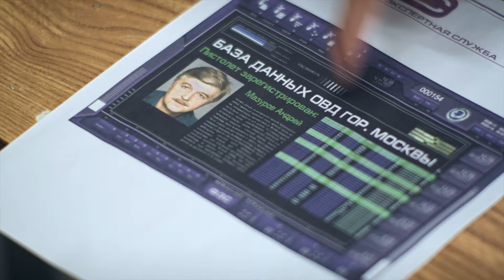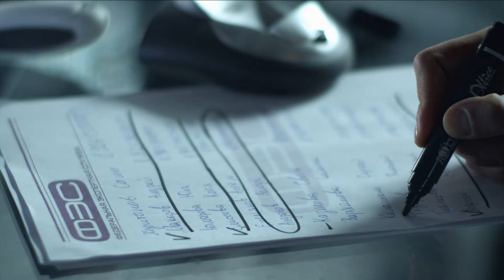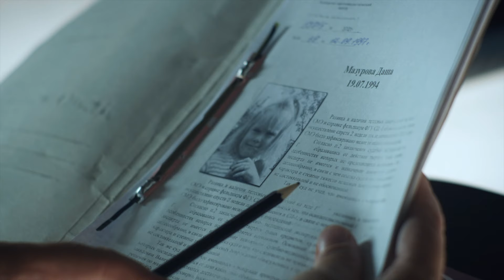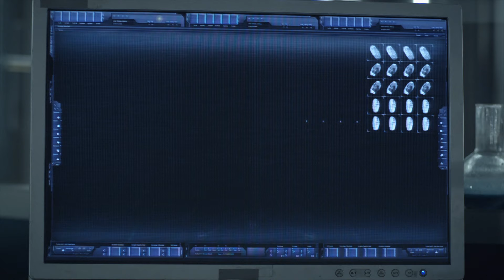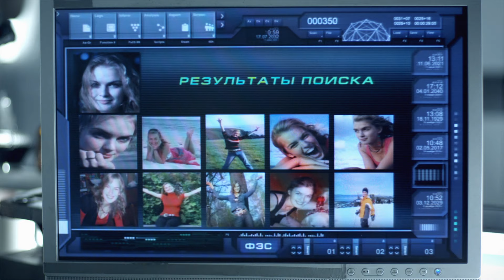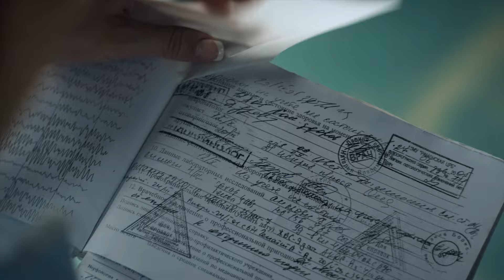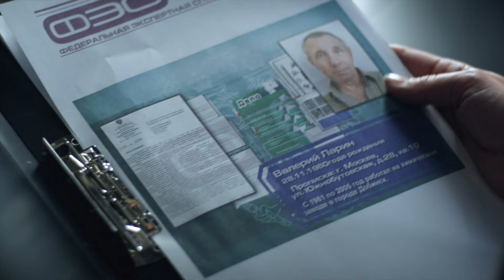След. 660 серия - Возвращение домой | Криминальные сериалы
В своем доме убиты Андрей и Юлия Мазуровы – счастливая и преуспевающая семейная пара. ФЭС немедленно приступает к расследованию, и выясняет, что у каждой счастливой семьи есть свой скелет в шкафу…